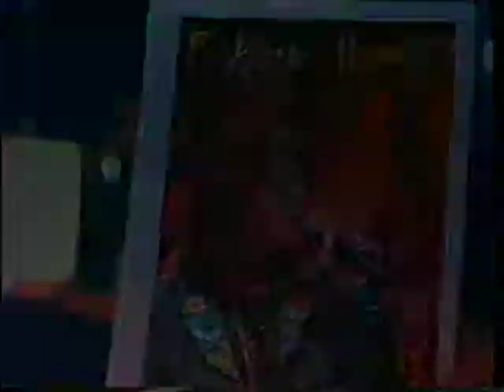ROBERTA MIRANDA EMOCIONA FÃ NO TERRA NATIVA FÃ CLUBE DE SALVADOR VOCÊ DENTRO DE MIM.